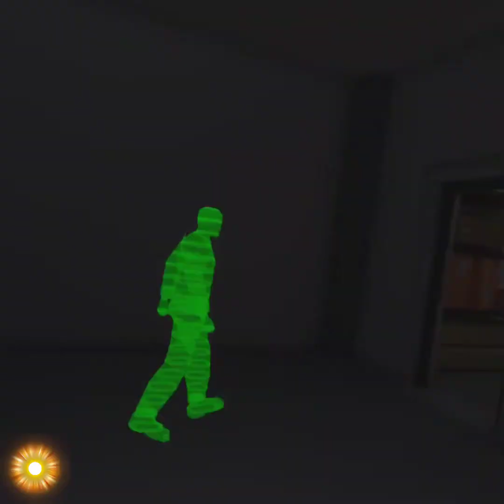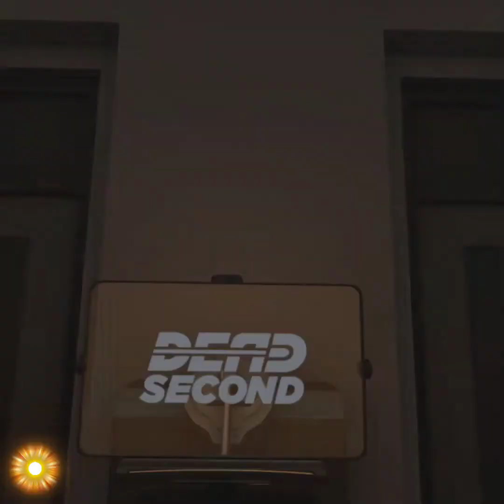Dead Second | Level 4 | Hard | Manual Reload